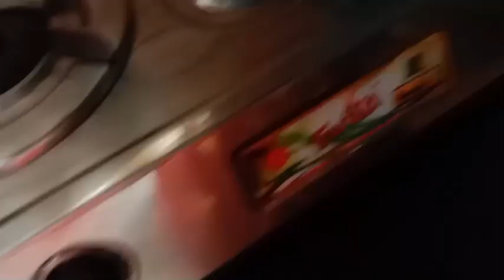সংসারে ঘরের কাজ বাইরের কাজ করার জন্য কি শুধু আমি আছি।